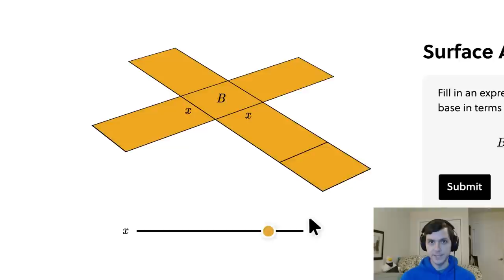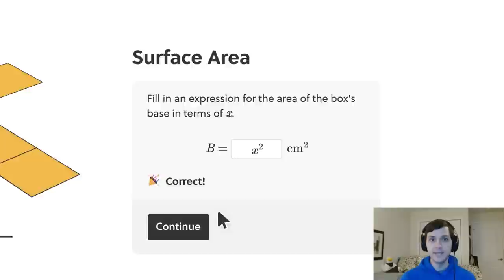The Most BRILLIANT Deck EVER!!! 100% Winrate!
The goal of this Wild Hearthstone Even Demon OTK combo deck is to use E.T.C. Band Manager combined with Genn Greymane! We do this by playing ETC Band Manager to sneak odd cost combo pieces into our deck! Then, we play Felfire Deadeye, Expendable Performers, and use the Kurtrus Demon-Render Hero Power for the OTK! Super fun meme deck! Good luck!

Use Creator Code MarkMcKz for Epic Game Store Purchases!

Deck Code:
AAEBAZWrBAbN9AL21gOHiwSXoASkkgX9xAUMnAKm8AL7zgPd0wOQ5AOJ9wOM9wO2nwShoAS0oASOsAT5vwQAAQOWDf3EBePCAv3EBcrdA/3EBQAA